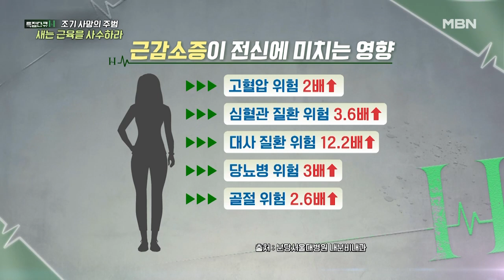특집다큐H ‹조기 사망의 주범, 새는 근육을 사수하라!› MBN 220227 방송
2월 27일 일요일 오전 7시 30분 특집다큐H ‹조기 사망의 주범, 새는 근육을 사수하라!› 많은 시청 바랍니다.